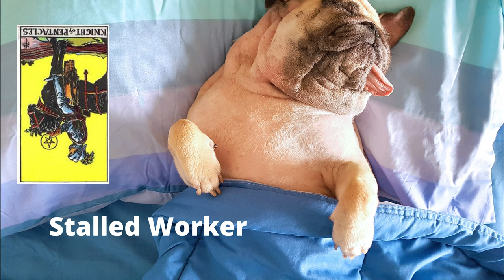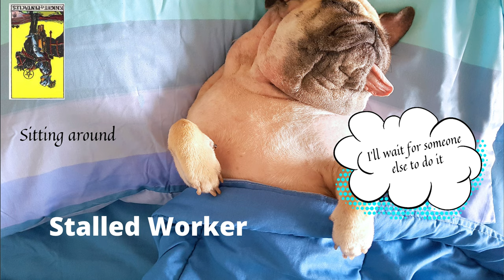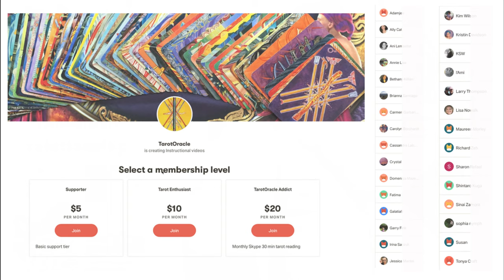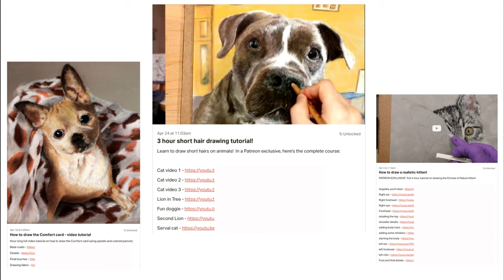Court Card Guide - Reversed KNIGHTS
0:00 Start
0:01 Intro
1:56 Knight Wands
5:16 Knight Swords
9:12 Knight Cups
11:13 Knight Pentacles